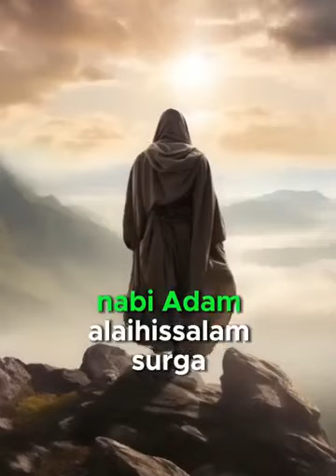Asal Negara Para Nabi